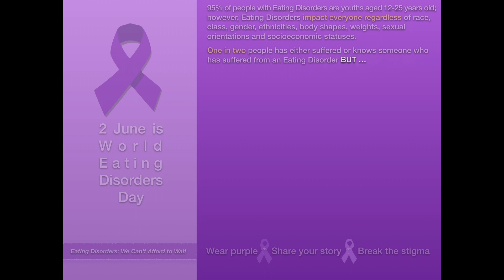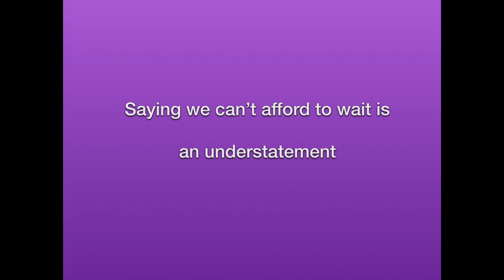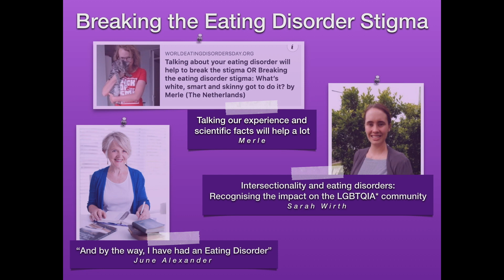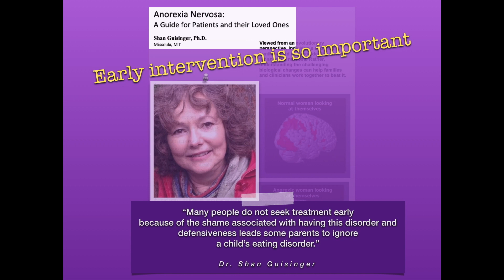World Eating Disorders Action Day - 2 June 2019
This year's theme "Eating Disorders: We Can't Afford to Wait" is beautifully captured in this film by Steering Committee Member @VeronicaLuccioni. Thank you Vero for telling the story of where we have come from and where we need to go!

Incorrect information about eating disorders will not be tolerated on this page.

Together - we can make a difference.